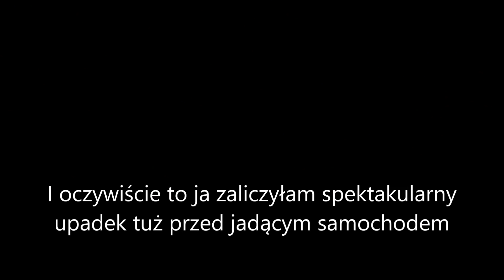To mogło się skończyć groźnie! Wypadek, autostop, nocleg na dziko. | NORWEGIA cz. 3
Chcesz mi pomóc rozwinąć kanał?